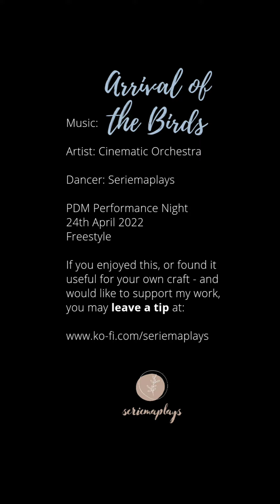Arrival of the Birds (Freestyle)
Pole Dance Movement Performance Night 24 April 2022

Remembering my mother.